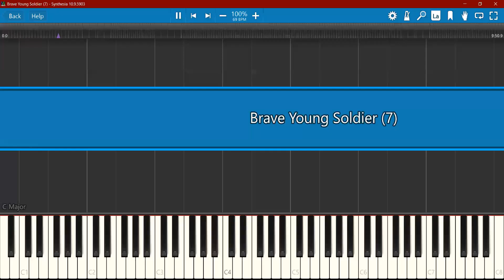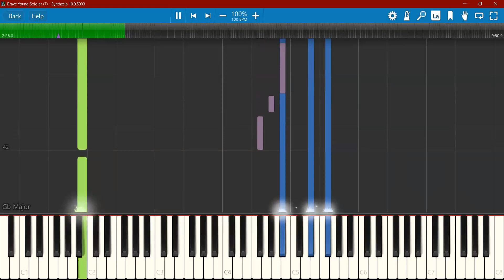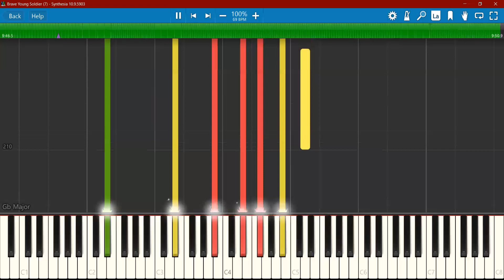Black Bonzo - Brave Young Soldier [SYNTHESIA TUTORIAL]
Well folks I've been wanting to do this one for about 3 years. Finally I did! This song is so long that it kept crashing the notation software, and I struggling hearing the notes at some parts, but I go through this, and all by ear in case you didn't know. I love this song and album that is about to be 20 years old.